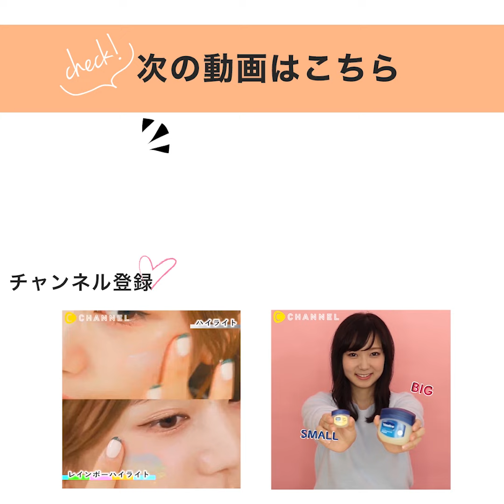【巻き髪が楽にできる♡】いつでもすぐに使える♡持ち運びやすくて便利！ポータブルホットカーラー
いつでもすぐに使える♡持ち運びやすくて便利！ポータブルホットカーラー

気づいたら前髪がペタンコに！
カーラーだけではなかなか復活しないし、ヘアアイロンを持ち運ぶのは大変…
そんな時に便利などこでも使えるホットカーラーのご紹介です♡
充電バッテリーさえあればどこでも簡単カール復活できちゃいます♪

使い方
1,充電バッテリーにホットカーラーをつなぎ1分充電する
2,ゴムで髪を留める
3,3分間待つ

51mmはペタンコ前髪の復活に
32mmは毛先のカールに
38mmトップのボリューム出しにおすすめ！

ポータブル充電式ホットカーラー32mm,38mm,51mm

出演：秋山ゆずき